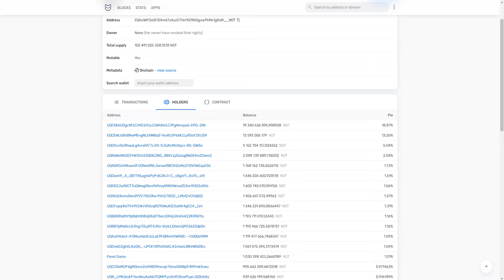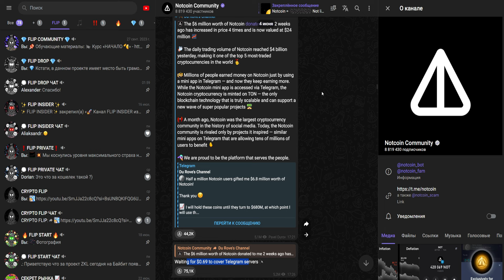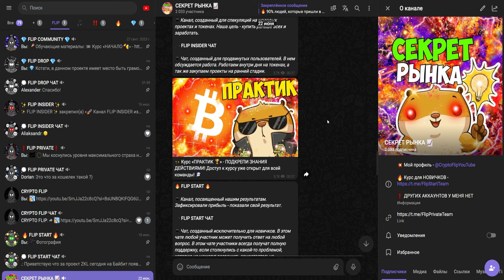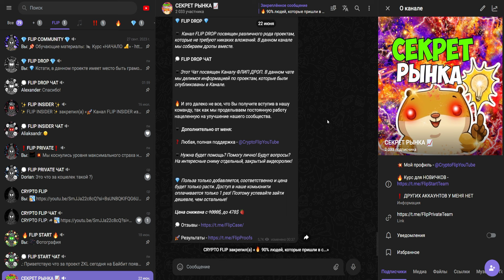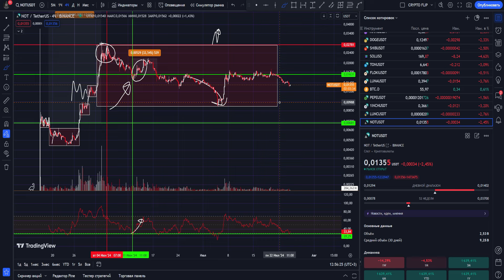NOTCOIN КЛЮЧЕВОЙ МОМЕНТ? ПОЧЕМУ РАЗРАБОТЧИКИ МОЛЧАТ? ТОКЕНЫ СКУПАЮТ МИЛЛИАРДАМИ? КРИПТО ФЛИП ОБЗОР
Информация из видео:
1. Крипто флип
2. Crypto flip
8. NOT COIN
9. NOT COIN price
10. NOT COIN обзор
11. NOT COIN прогноз
12. NOT COIN
13. NOT COIN крипта
14. Монета NOT COIN
15. NOT COIN
22. NOT COIN 50000
16. NOT Токен обзор
17. NOT Токен конфликт
18. NOT Токен Дуров
19. Павел Дуров NOT
20. NOT Токен КРИПТО
21. NOT Токен обзор
22. Что такое NOT
23. NOT криптовалюта
24. NOT альткоин
25. NOT лучшая криптовалюта